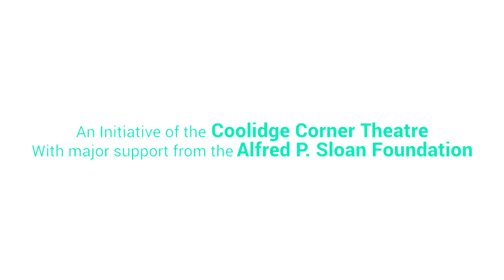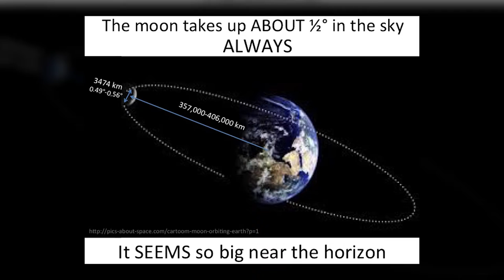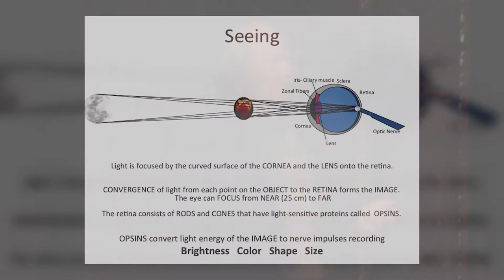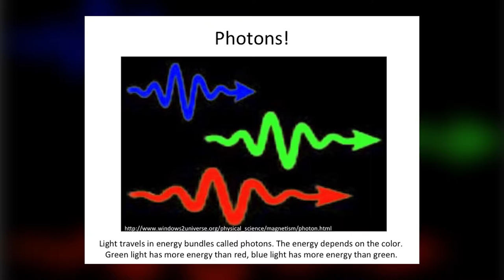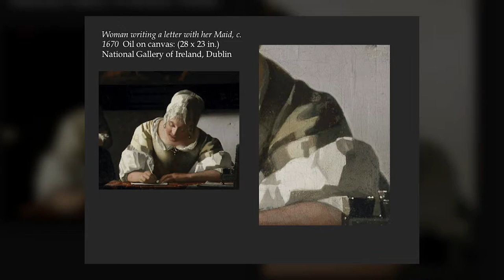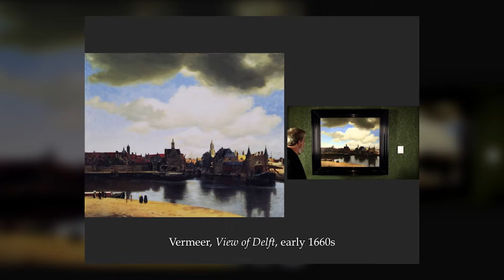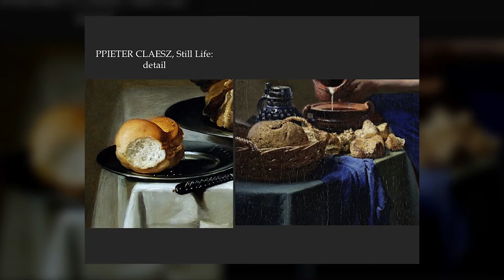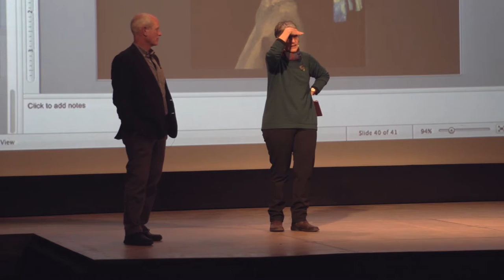The Eye as an Instrument: TIM'S VERMEER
Science On Screen® brings you to the Michigan Theatre in Ann Arbor, MI for a screening of Tim's Vermeer.

The Eye as an Instrument: Optics and the Physics of Vision

Dr. Tim Chupp is a professor in the Department of Physics at the University of Michigan. Dr. Chupp and his group are involved in the development of precision measurement, optical pumping, and nuclear polarization techniques for application to a variety of fundamental and applied problems. A key experiment pursues the use of polarized noble gases, 3He and 129Xe, for the enhancement of Magnetic Resonance Imaging (MRI) for medical applications, especially for neurological studies of the functional imaging of cerebral blood flow. This research is a major collaboration involving researchers from physics, chemistry, radiology, neuroscience, and clinical medicine. The other key direction of Dr. Chupp’s research is the measurement of manifestations of elementary particle interactions at low and intermediate energies to study physics beyond the standard model of elementary particle interactions. One important pursuit is the search for the CP-violating electric dipole moments of heavy atoms and the neutron, a problem closely related to understanding the apparent cosmological dominance of matter over antimatter. In this work, physics at short range is studied using symmetry and precision measurement techniques accessible with spin polarized systems.

Dr. Chupp is a Fellow of the American Physical Society and received the 1993 I.I. Rabi Prize. He received his BS from Princeton University in 1977, an MS from the University of Washington in 1978, and a PhD from the University of Washington in 1983.

Dr. Celeste Brusati is a professor of art history at the University of Michigan, and holds courtesy appointments in the Department of Women’s Studies and at the Penny W. Stamps School of Art and Design. Her scholarship centers on European art and art literature of the 16th and 17th centuries, with a focus on the pictorial arts in the Netherlands. Much of her work deals with problems of pictorial representation and perception, visual and literary reflections on art in the Netherlands, and the role of pictorial images in the making of 17th-century Dutch culture. She is the author of Artifice and Illusion: The Art and Writing of Samuel van Hoogstraten (1995) and Johannes Vermeer (1993) and has written on still life, self-imagery, perspective, trompe l’oeil illusionism, and value. In 2012, she curated Flip your Field: 20th Century Abstract Prints from the Collection at the UM Museum of Art. Current projects include editing the first English translation of Samuel van Hoogstraten's painting treatise, Inleyding tot de hooge schoole der schilderkonst of 1678, to be published by the Getty Research Institute. She is also writing a book, provisionally titled Seeing in Pictures: Paradox and Paradigm in Dutch Art, which considers the artistic and theoretical implications of Dutch still life and genre paintings that reflect on the paradoxes of art and visual perception.